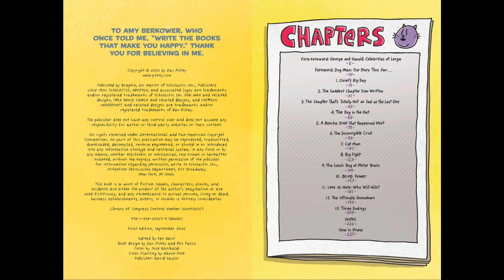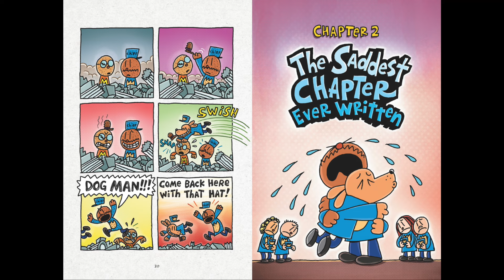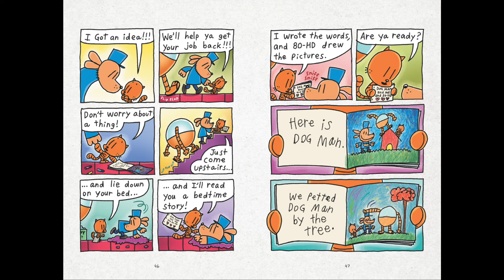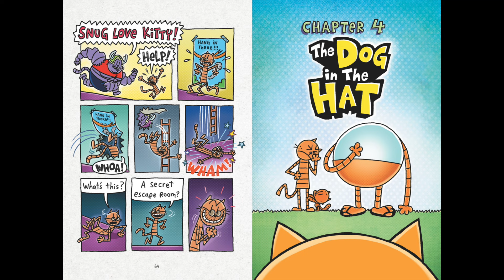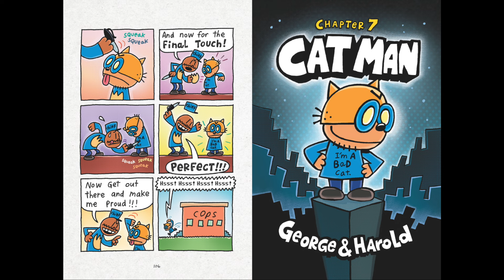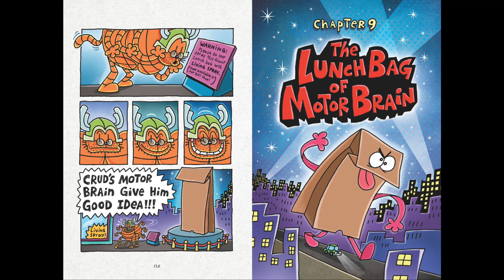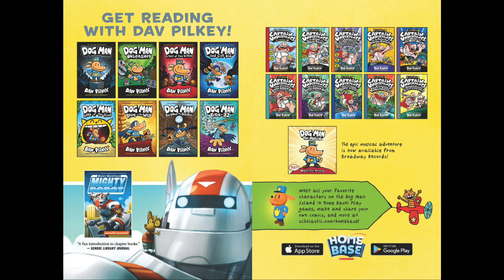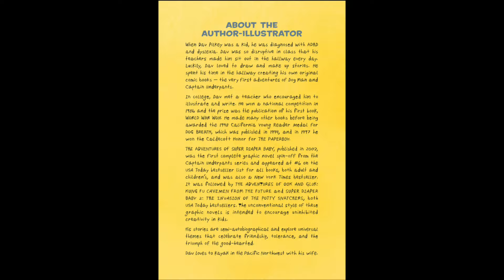DOG MAN: Book 9 GRIME & PUNISHMENT HD by Dav Pilkey REMASTERED ( COMIC-DUB ) READ ALOUD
Special thanks to:
LesFM from Pixabay music for Emotional Piano Sad Background Music For Videos
36 Mafia for Some Bodies
MusicMike512 for The Lonely Man Cover
U-God for Rumble
Samuel Barber for Adagio for Strings